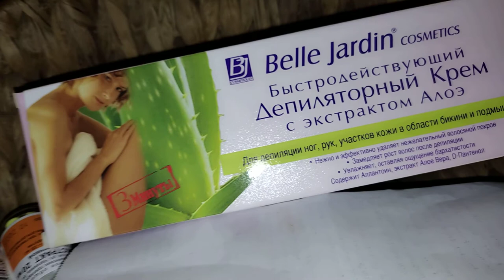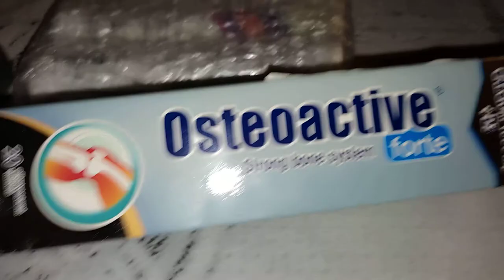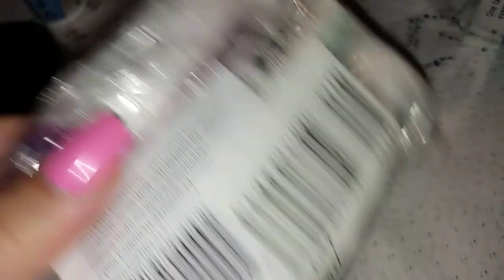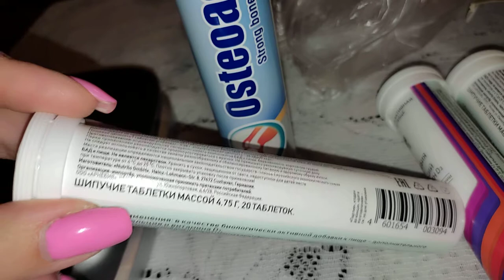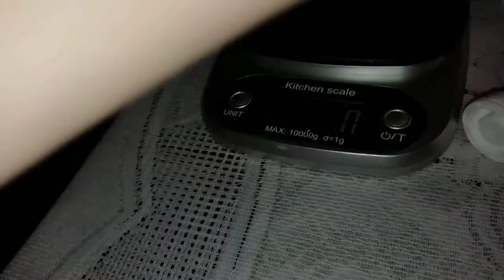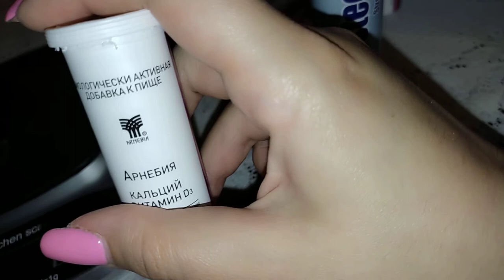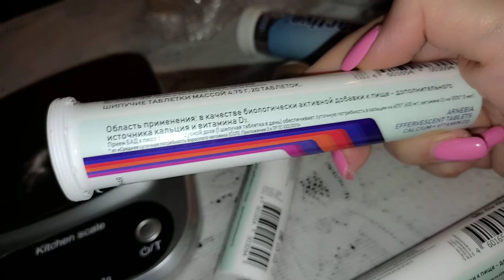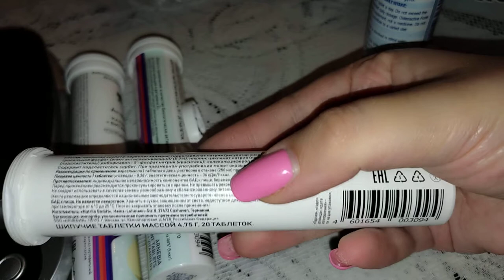Арнебия кальций витамин d3 посылка wildberries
АРНЕБИЯ КАЛЬЦИЙ + ВИТАМИН D3

Официальный представитель Арнебии

В качестве биологически активной добавки к пище - дополнительного источника кальция и витамина ДЗ.

Биологически активная добавка к пище (не является лекарством).

Համը լավն է ու հեշտ է խմելը,բայց դեռ առանձնապես փոփոխություն չեմ զգում,այնպես որ չեմ կարող խորհուրդ տալ։